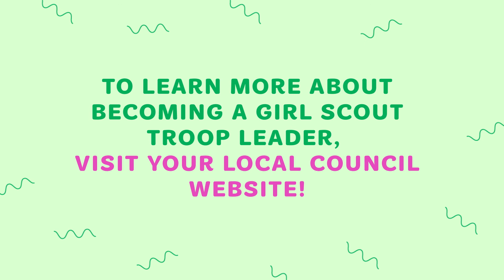How to become a Girl Scout troop leader volunteer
Find out how easy it is to become a Girl Scout troop leader by following these quick steps!